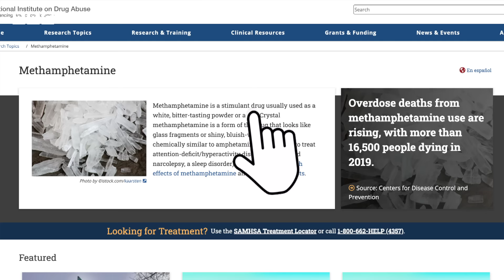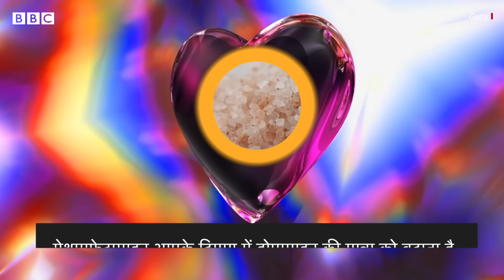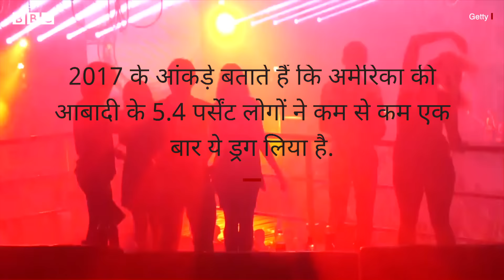Methamphetamine Drugs क्या है, कैसे इस्तेमाल होता है और इससे क्या-क्या ख़तरे हैं (BBC Hindi)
मेथामफेटामाइन नाम के इस ड्रग्स को लेकर कई सवाल उठ रहे हैं. जैसे - ये ड्रग्स क्या है? कब इस्तेमाल में आता है? कितनी आसानी से मिलता है और आख़िर कितना ख़तरनाक है? इन सवालों के जवाब के लिए हमने अमेरिकी स्वास्थ्य विभाग की वेबसाइट नेशनल इंस्टीट्यूट ऑन ड्रग अब्यूज से कुछ जानकारियां जुटाई हैं.

वीडियो: गुरप्रीत सैनी/मनीष जालुई